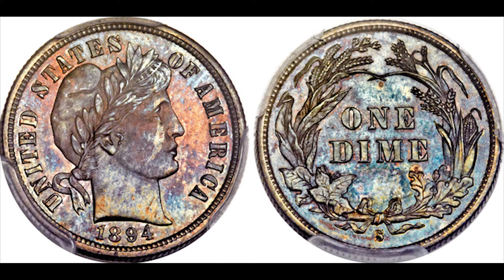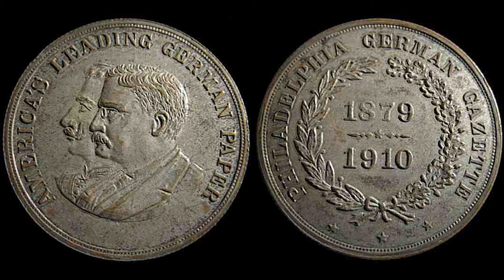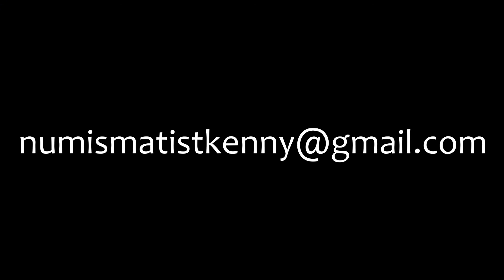American Numismatic Association 2018 Summer Seminar Young Numismatist Scholarship Auction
I would like to take the time to thank those of you who have contributed a numismatic item or items to this year’s ANA Summer Seminar Young Numismatist (YN) scholarship auction being held during the second half of June. If you would like to donate a numismatic item or items, please do so by June 10, 2018. I have included an html link to a printable donation form in the description section directly below this video. Please click on the link and print out the form and send your donation directly to the ANA. The ANA’s address is noted on the form.
Your donation will be included in this year’s auction and the money raised will provide scholarships to young collectors, so they can participate in future ANA Summer Seminars held at the ANA in Colorado Springs, CO. Each year, the attending young numismatists are responsible for lot viewing, creating an auction catalog, running the auction, and overseeing the accounting. Thanks to the many generous Summer Seminar attendees who attend the auction, the numismatic items you and everyone else donates are excitedly bid on generating a great deal of money for future YN scholarships.
All numismatists understand the importance to get young collectors excited about our great hobby. The Summer Seminar is celebrating its 50th anniversary. Over the years, many young collectors began their love of the hobby by attending a seminar. Here is your chance to give a helping hand and for many, your donation may be tax deductible.

I welcome you to visit my numismatic ebay store - US, World, Bullion, and more: